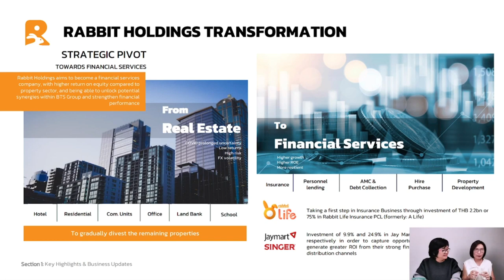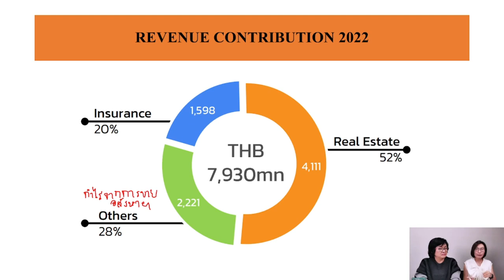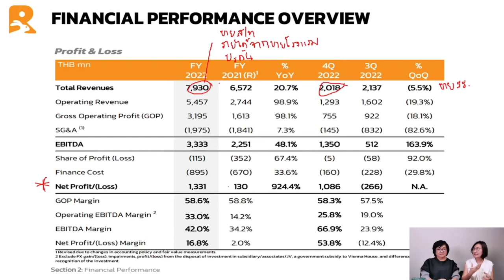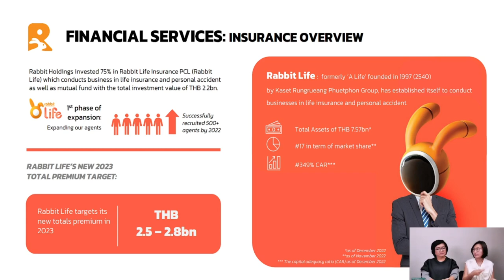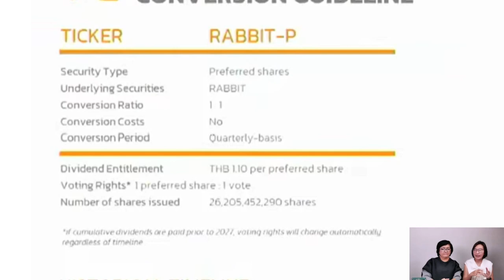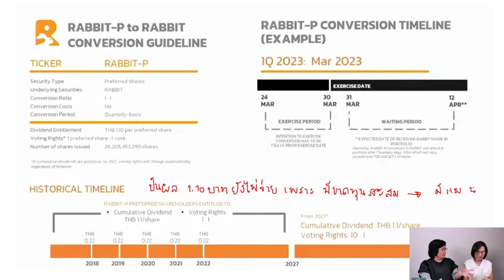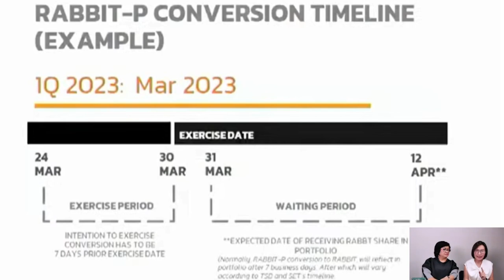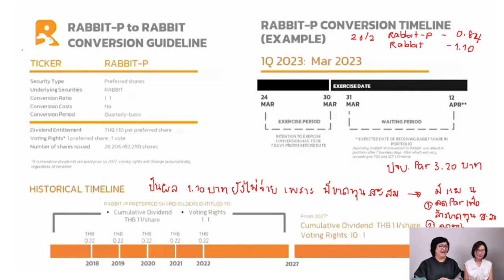หุ้น RABBIT ที่ไม่ใช่บัตร RABBIT แต่จะเกี่ยวกันไหม + เงื่อนไขการแปลง RABBIT-P (28/02/2023)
หุ้นบุริมสิทธิ RABBIT-P น่าสนใจแปลงหรือไม่ นำมาอธิบายในคลิปนี้ค่ะ

คุยเรื่องหุ้นเป็นเรื่องสนุกกับ

LIVE ที่ Facebook Page เมาท์เรื่องหุ้นกับคุณลูกหมู